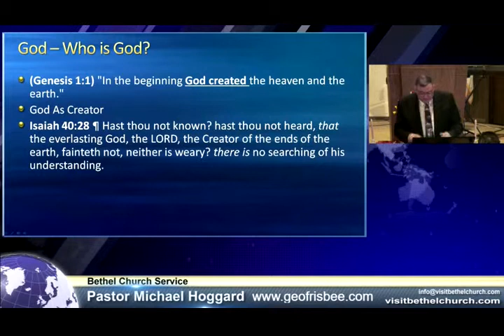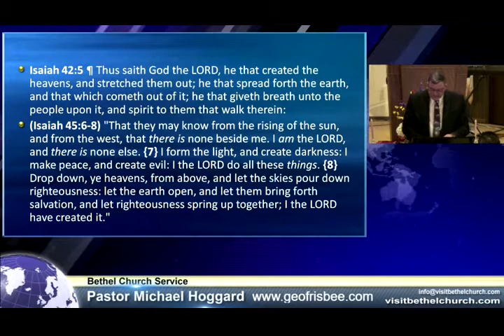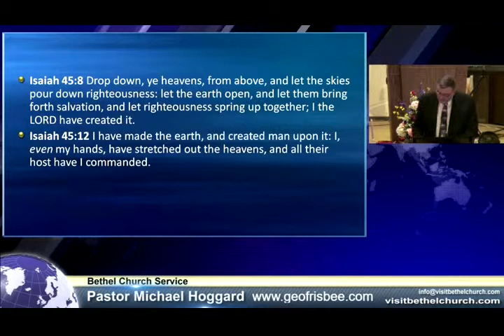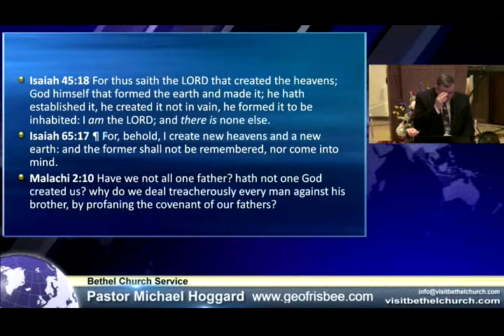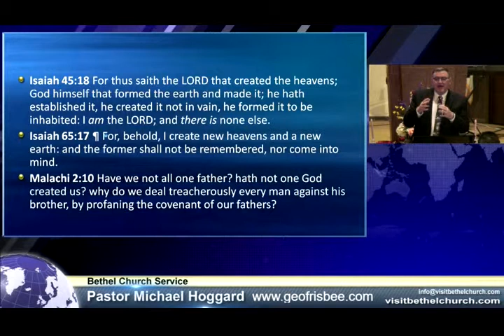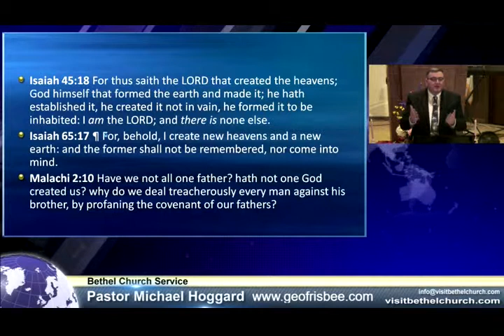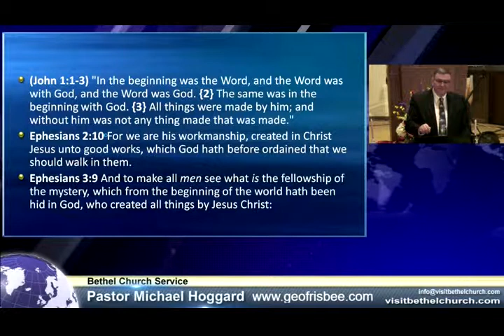God the Creator - Mike Hoggard